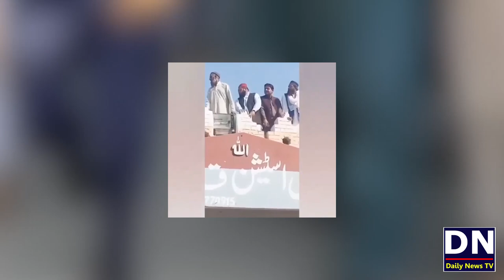Bank Guard Ney Manager ko Qatal Kar diya | Story of Bank Guard and Bank Manager | Khushab Bank Guard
Story of Bank Guard and Bank Manager